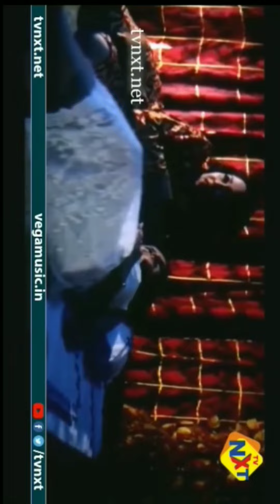pillow smother indian video